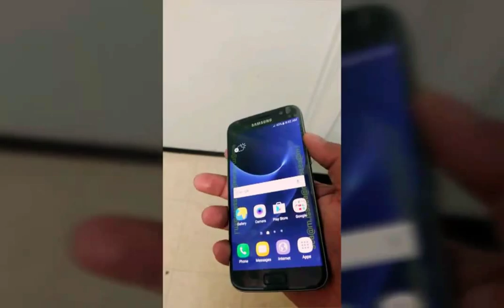Samsung Galaxy S7 - Released Today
The Samsung Galaxy S7 is one of the biggest launches of 2016 and with the first rumors and leaks already out there, we can already paint a picture of what the Galaxy S7 will look like.

One thing is clear: the Galaxy S7 will be a very important phone for Samsung, taking the top spot in its lineup in early 2016. Some rumors go on to speculate that Samsung might launch not one, but two phones in early 2016: a flat-screen Galaxy S7 along with a larger, 'edge' version of the device.